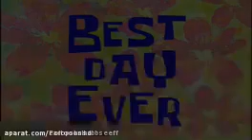SpongeBob SquarePants Best Day Ever title card (Persian / Persian Toon)